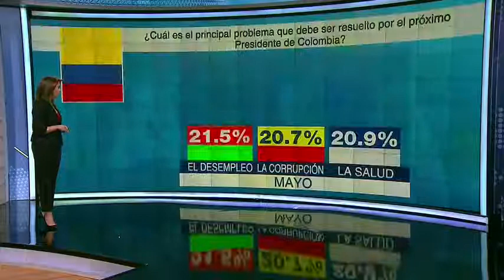Desempleo, corrupción y salud, los temas que más preocupan a los colombianos: encuesta Invamer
Emitido el 03 de Febrero de 2018. Para los ciudadanos consultados, este es el principal problema que debe ser resuelto por el próximo presidente de Colombia.A la pregunta:  ¿cuál es el principal problema que debe ser resuelto por el próximo presidente de Colombia? Los ciudadanos consultados respondieron:Esa misma pregunta se hizo en los meses de mayo, septiembre y diciembre de 2017, y así contestaron los colombianos:Vea, además, cómo va la carrera por la presidencia de la República:Petro lidera intención de voto para primera vuelta, Fajardo ganaría...